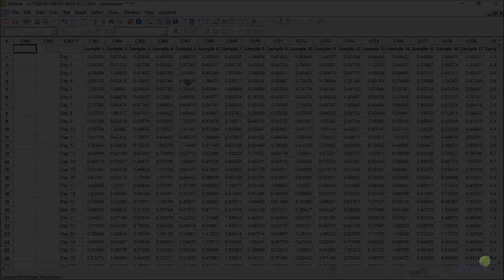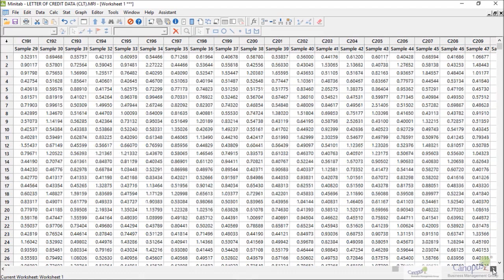Central Limit Theorem